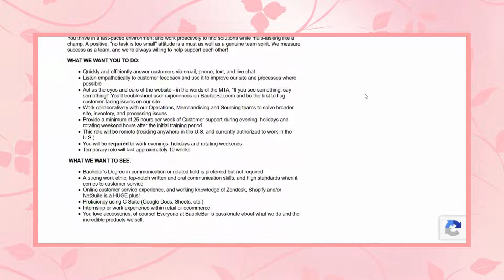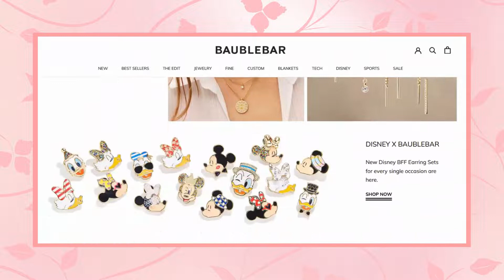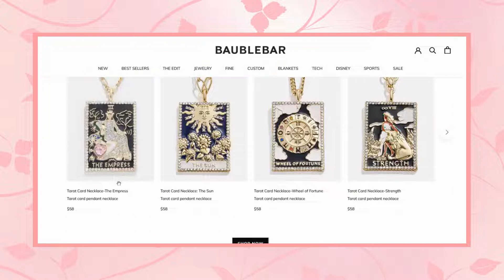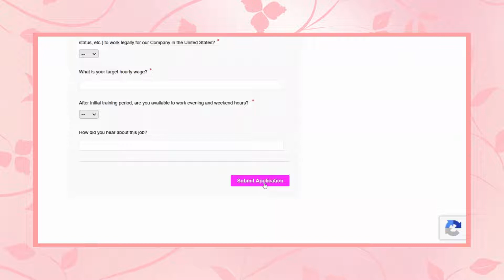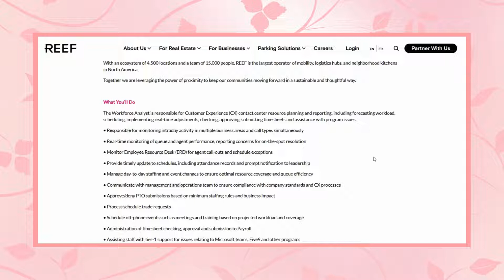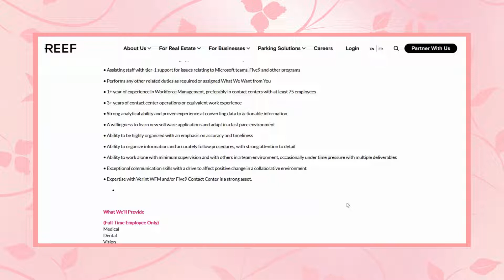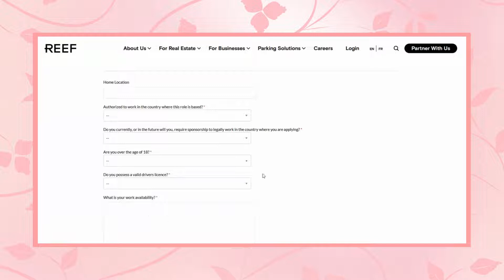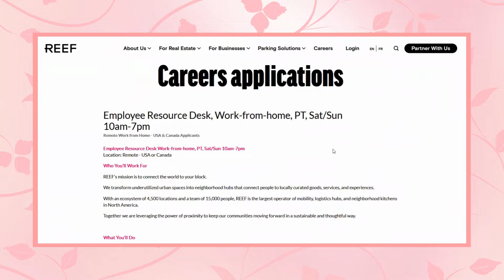2 PART TIME REMOTE WORK AT HOME JOBS. REMOTE JOBS TO MAKE MONEY AT HOME. SEASONAL JOB & LONGTERM.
PICK BETWEEN 2 REMOTE PART TIME JOBS FROM HOME.
WORK ANYWHERE IN THE USA OR THE OTHER ONE IS IN THE USA OR CANADA.

EVENING SHIFT, WORKING THE HOLIDAYS & ALTERNATING WEEKENDS WITH BAUBLEBAR WHICH IS SEASONAL WORK

MIDDAY TO EVENING SHIFT FOR REEF (SATURDAY & SUNDAY 10AM-7PM)
WHICH IS LONGTERM WORK

NO DEGREE REQUIRED FOR BOTH!!!

Time Stamps:

Seasonal Work at Home Job:
Bauble Bar:  00:00 mark

Long-term Work at Home Job:
Reef:  06:23 mark

(I list anywhere from two to multiple jobs a day to help you get your work from home job) :)

                                 -AND-

( so you'll be one of the first to be alerted as soon as a work at home job lead is posted).